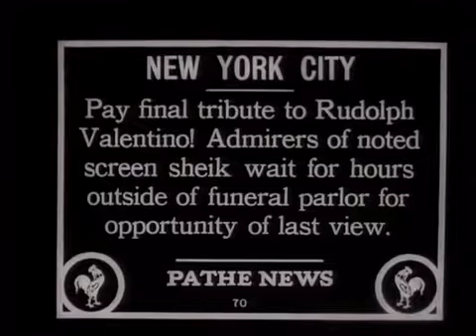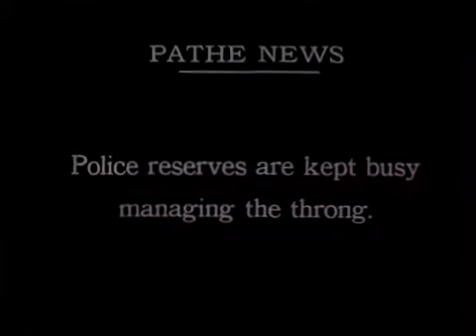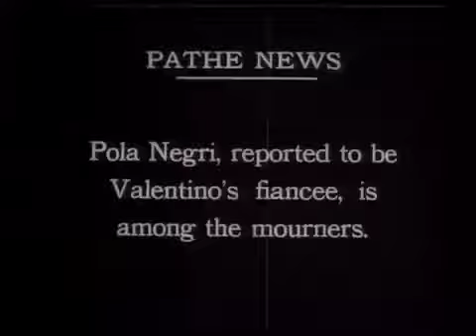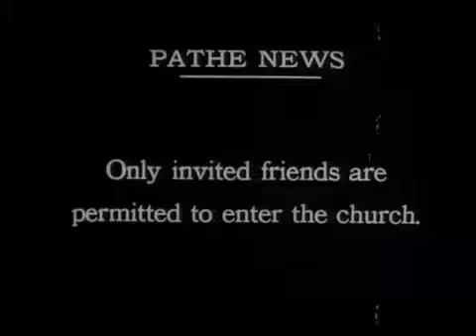Scott Lord Silent Film:The Death of Rudolph Valentino (Pathe Newsreel)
News reel report of Rudolph Valentiino’s Funeral